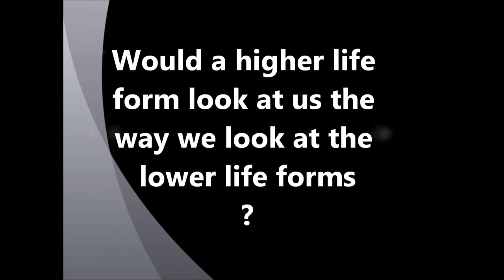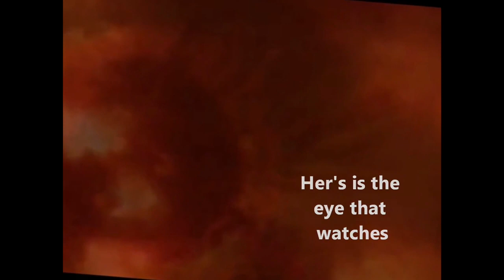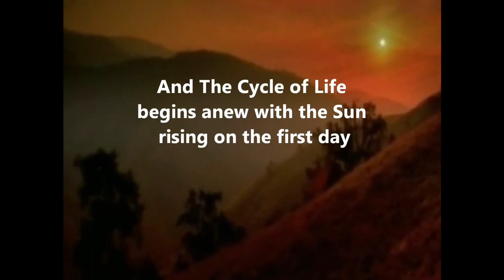Black Hole Sun Explained